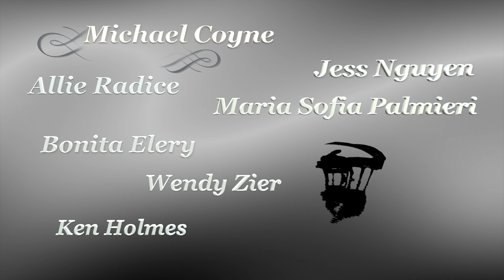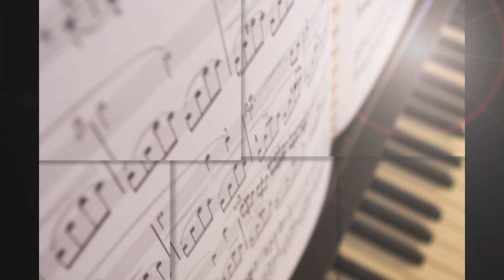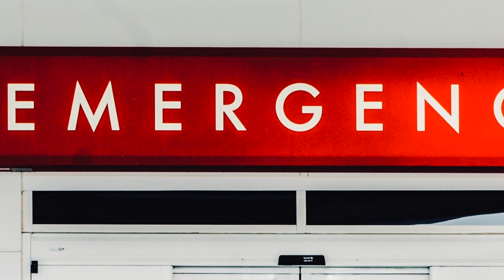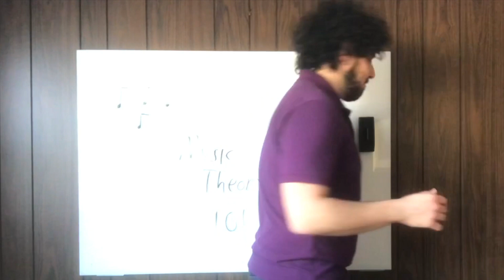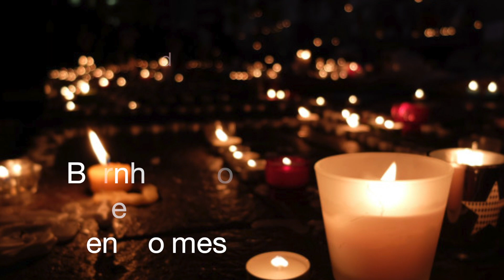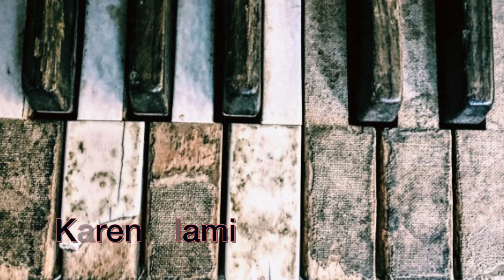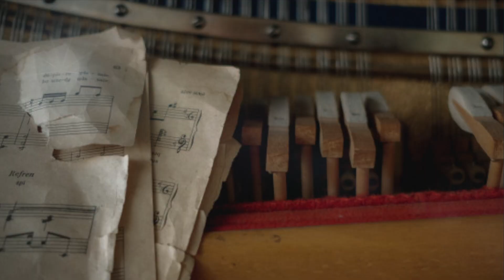Joey’s Chopin (Zoom Shorts 4.2)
What Joey wants, Joey never gets. He tries. He really does. But life seems to find sardonic pleasure throwing him curve balls. He’s an excellent musician, and a good, loving person. But nothing in his life reflects back his own excellence, goodness or love.

His home life was, putting it as nicely as possible, dysfunctional. His love life is, well, let’s say it’s “uniquely complicated.” And his professional life continues to be a Mount Everest of challenges.

It seems that on almost a daily basis he is challenged to survive one catastrophe, only to immediately be hit in the face with another. Wrong choices? Not being in the right place at the right time? Hard to say. Yet he forges ahead, trying to have a positive outlook. But how will he make it through still another day like this? Is there any hope for fulfillment and lasting solace for poor Joey?

Based on a true story. Fact is stranger than fiction, so this is a mild version of the truth.